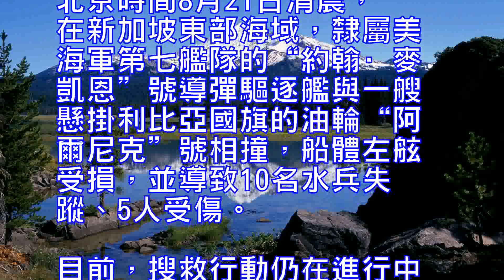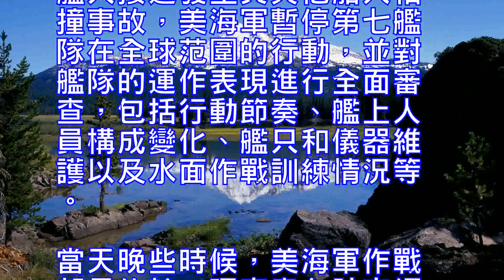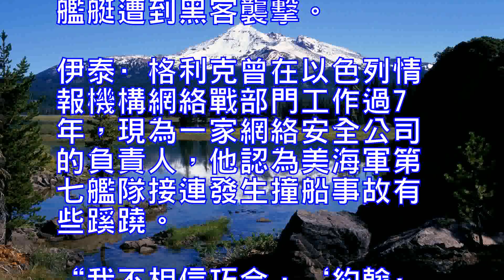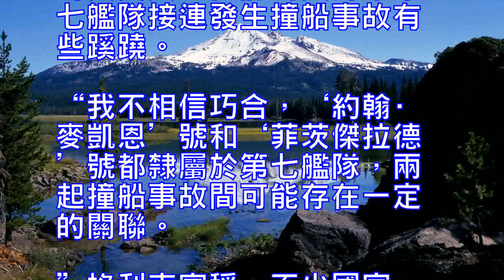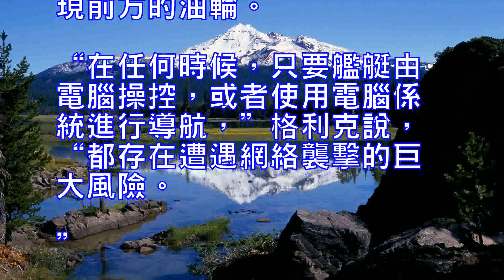美軍驅逐艦撞上油輪專家：或是因為遭到網絡間諜襲擊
中國日報網8月22日電據澳大利亞新聞網8月22日報道，專家認為，美國海軍“約翰·麥凱恩”號導彈驅逐艦在新加坡海域與一艘油輪相撞，背後的真正原因可能是遭到網絡間諜襲擊。

北京時間8月21日清晨，在新加坡東部海域，隸屬美海軍第七艦隊的“約翰·麥凱恩”號導彈驅逐艦與一艘懸掛利比亞國旗的油輪“阿爾尼克”號相撞，船體左舷受損，並導致10名水兵失蹤、5人受傷。目前，搜救行動仍在進行中。

這是過去兩個多月以來美海軍第七艦隊發生的第二起撞船事故。6月17日，“菲茨傑拉德”號導彈巡洋艦與一艘菲律賓籍商船相撞，導致7名水兵喪生。

美國防部長吉姆·馬蒂斯21日宣佈，鑒於近期美海軍艦只接連發生與其他船只相撞事故，美海軍暫停第七艦隊在全球范圍的行動，並對艦隊的運作表現進行全面審查，包括行動節奏、艦上人員構成變化、艦只和儀器維護以及水面作戰訓練情況等。
當天晚些時候，美海軍作戰部長約翰·理查森在社交網站“推特”（Twitter）上發言稱，全面審查工作將包括是否存在網絡入侵或破壞的可能性，“盡管目前暫未有跡象顯示存在這種可能，但審查工作要考慮到所有可能性”。
事實上，“約翰·麥凱恩”號驅逐艦發生撞船事故的消息傳開後，就有不少人懷疑艦艇遭到黑客襲擊。伊泰·格利克曾在以色列情報機構網絡戰部門工作過7年，現為一家網絡安全公司的負責人，他認為美海軍第七艦隊接連發生撞船事故有些蹊蹺。
“我不相信巧合，‘約翰·麥凱恩’號和‘菲茨傑拉德’號都隸屬於第七艦隊，兩起撞船事故間可能存在一定的關聯。”格利克宣稱，不少國家，像是俄羅斯，都可能有能力針對戰艦發動網絡襲擊。他進一步解釋稱，有兩種方法可以乾預戰艦的航行活動，一種方法是對艦艇的全球定位係統（GPS）發動襲擊，進而影響其導航係統，另一種是利用惡意軟件攻擊艦艇的網絡係統、發佈錯誤信息，如此或令艦艇無法發現前方的油輪。
“在任何時候，只要艦艇由電腦操控，或者使用電腦係統進行導航，”格利克說，“都存在遭遇網絡襲擊的巨大風險。”

According to the Australian news network reported on August 22, experts believe that the US Navy "John McCain" missile destroyer in the Singapore waters and a tanker collision, the real reason behind the may be Cyber ​​espionage attacks.Beijing time on the morning of August 21, in the eastern waters of Singapore, under the US Navy Seventh Fleet "John McCain" missile destroyer with a Libyan flag of the tanker "Arnick" collision, the hull side by the Damage, and lead to 10 sailors missing, 5 people were injured. At present, search and rescue operations are still in progress.This is the last two months since the US Navy Seventh Fleet occurred in the second collision accident. On June 17th, the Fitzgerald missile cruiser collided with a Filipino merchant ship, killing seven sailors.US Defense Secretary Jim Matisse announced on the 21st, in view of the recent US naval vessels only occurred in collusion with other ships accident, the US Navy suspended the seventh fleet in the global action, and the performance of the fleet to conduct a comprehensive review, including action Rhythm, changes in ship personnel, ship and equipment maintenance and surface combat training.Later that day, US Navy operations minister John Richardson spoke at the social networking site Twitter, saying the full review would include the possibility of a network intrusion or sabotage, "although there are no signs This is possible, but the review takes into account all the possibilities ".In fact, the "John McCain" destroyer crash occurred after the news spread, there are many people suspected that the ship was hackers attack. Yitai Glick has worked for seven years at the Israeli intelligence agency network war department, now a network security company responsible person, he believes that the US Navy Seventh Fleet crash occurred a number of strange."I do not believe in coincidence, 'John McCain' and 'Fitzgerald' are part of the Seventh Fleet, two crashes accident may have a certain relationship." Greick declared that many countries , Such as Russia, may have the ability to launch a network attack against warships. He further explained that there are two ways to intervene in the sailing activities of warships, one way is to attack the ship's global positioning system (GPS), thus affecting its navigation system, the other is the use of malicious software to attack the ship's network system, Release the wrong message, so that the ship can not find the front of the tanker."At any time, as long as the ship is manipulated by a computer, or navigated using a computer system," Glick said, "there is a huge risk of cyber attacks."